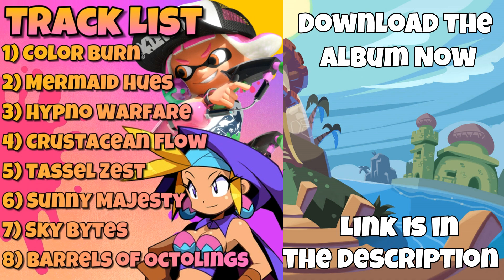Hypno Warfare (Splatoon 2 X Shantae Half Genie Hero Music Mashup)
You can use any of my mashups in your videos. Just make sure you give me credit and make good use of it.

©️Nintendo ©️WayForward